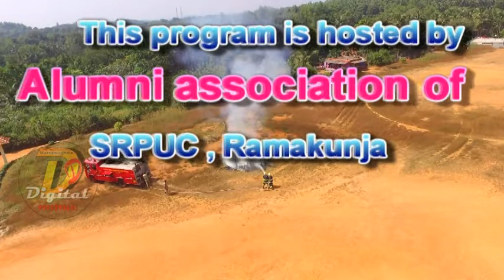Demonstration on 'Fire disaster management' at SRPUC Ramakunja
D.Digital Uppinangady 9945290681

demonstration on 'Fire disaster management' by Fire station polices, Puttur at SRPUC Ramakunja  This program is hosted by Alumni association of SRPUC Ramakunja in association with Fire station Puttur.